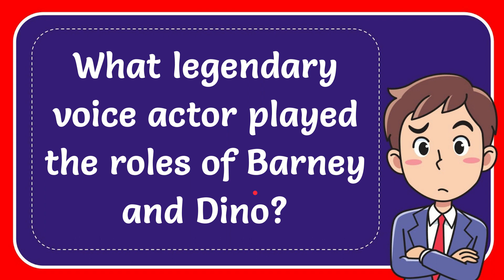What legendary voice actor played the roles of Barney and Dino?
What legendary voice actor played the roles of Barney and Dino? NEW VIDEO#